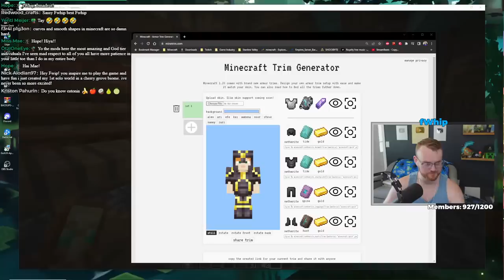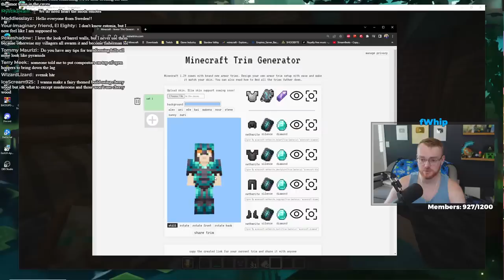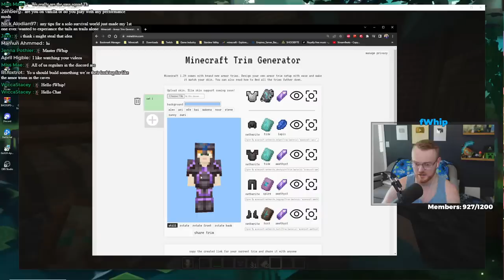Expanding the Armory in Minecraft 1.20 HARDCORE Survival Let's Play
fWhip is Building his Armory in Minecraft 1.20 HARDCORE Minecraft Survival! ..It helps me out a ton, thanks!

💻fWhip has partnered with Seattle Built PCs to build his latest Gaming PC! This stacks with other sales!

fWhip uses SHOCKBYTE server hosting for all of his Minecraft SMP series!

CHAT RULES:
1. Be respectful to everyone
2. PG-13
3. NO excessive language or crude topics.
4. NO POLITICS
5. DO NOT STATE YOUR AGE IN CHAT
6. English ONLY, please help me and the mod team keep things safe!!
7. NO SELF PROMO